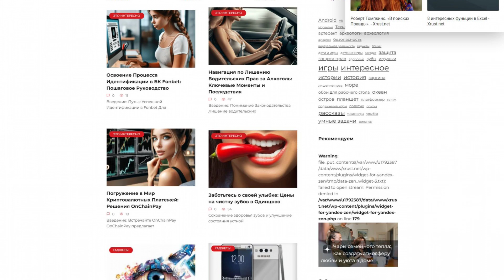xrust.net - Guest posting an article, news or press release on the websitexrust net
Xrust.net is a portal that offers the most interesting moments of life.

It provides information on a variety of topics such as:

- games,

- mini-stories,

- gadgets,

- Finance,

- intelligence,

- and pictures.

This site offers a variety of content for entertainment and learning.

Guest posting an article, news, interview or press release on the website xrust.net quickly and easily with PrFlare.

guest posting

guest post

post news

article publishing

outreach